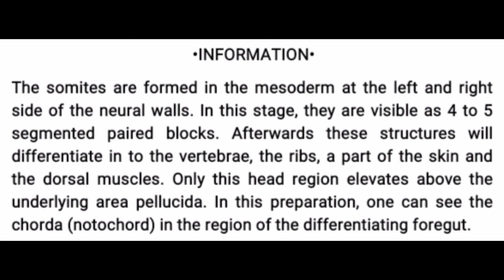Chick embryo 24 hours of incubation period